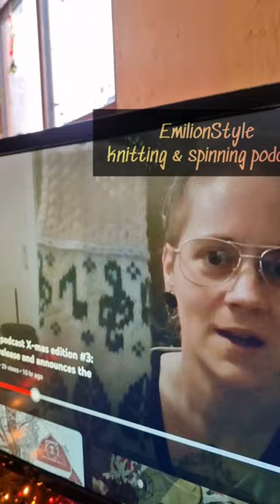Day 22 Vlogmas short!